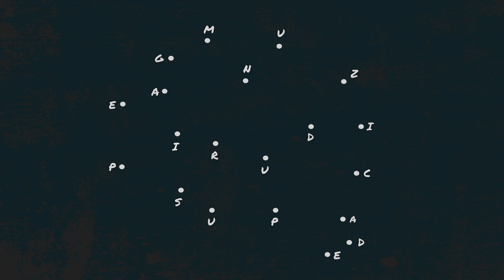Omu Gnom - Metehne II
Albume Omu Gnom

01. Hipnoza (Intro)
02. Pretext
03. Chintestential feat. Jurjak
04. Aici feat. Elena N.
05. Evadarea
06. Reflectii înainte de lesin
07. Metehne II
08. Comunitatea
09. AI feat. Catalin de la Coma
10. Constient feat. Lucia
11. Bonus Track: CSP - Vad

Productie: Omu Gnom
Productie aditionala: Serbanesku
Chitara: Razvan Gazdaru (09, 10)
Text: Omu Gnom, Jurjak (03), Elena N. (04), Catalin de la Coma (09), Lucia (10)
Bonus Track creat de CSP (productie, text, mix), master Nerub

Omu Gnom - Muzica de pus pe ganduri (2019)
Inregistrat, mixat si masterizat de Serbanesku pentru Faders Up

Un album Artister / Ateliere de creatie / Faders Up

Multumesc tuturor celor care asculta si sustin!